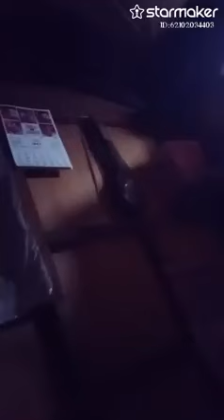La Pared Cover (Originally from Shakira)